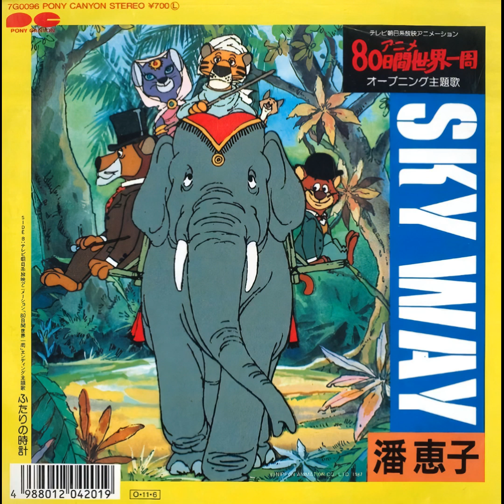80-Kakan Sekai Isshu OST - SKY WAY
ARTIST: Keiko Han
ALBUM: Anime 80-Kakan Sekai Isshu - SKY WAY - Futari no Tokei (1987)
TRACK: 1